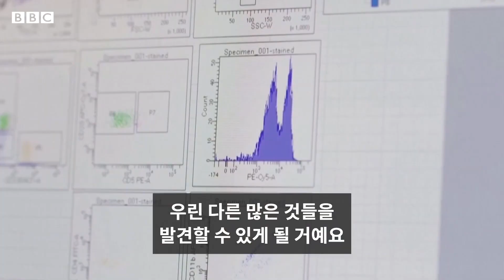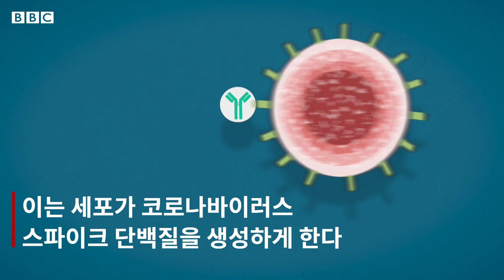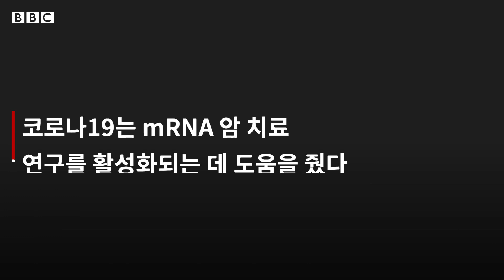코로나19 백신이 암과의 전쟁 판도를 바꿀 수 있을까? - BBC News 코리아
매년 2월 4일은 '세계 암의 날(World Cancer Day)'이다. 최근 코로나19 백신 개발이 암과의 전쟁 판도를 바꿀 수 있다는 기대가 나온다.

mRNA(메신저 리보핵산)를 이용한 코로나19 백신 개발에 성공한 이후 이 기술에 수십억달러가 투자되고 있다. 그 덕분에 관련 암 치료 연구까지 활성화됐다.

방사선 치료와 화학 요법과 같은 전통적인 암 치료 방법은 건강한 세포도 손상시킨다는 단점이 있다. 반면 mRNA는 환자의 특정 암세포만 공격해 더 효과적이며 치료의 부작용이 적을 것으로 기대된다.

그러나 mRNA가 부작용을 덜 일으킨다는 보장은 아직 없다. 각 환자를 위한 맞춤형 백신이 필요하기 때문에 비용이 많이 들고 기술 개발이 어렵다는 단점도 있다.

한편 코로나19로 암 환자들이 제때 진단과 치료를 받지 못하는 문제도 생겼다. 바즈파이 교수는 “향후 5년간 수천 명에 달하는 사람이 암 관련 질환으로 사망할 수 있다”고 말했다.